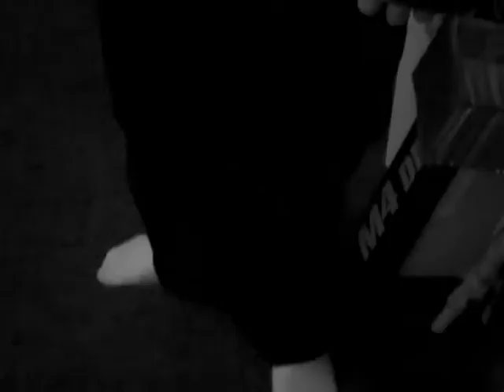The Council Twilight Zone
NOTE-I know it's been a long time since we've updated, and damned if it isn't a miracle if someone watches this video, but here it is, so enjoy. - Danny

Audio Screwed With, But Ultimately Left Alone by Danny Guan